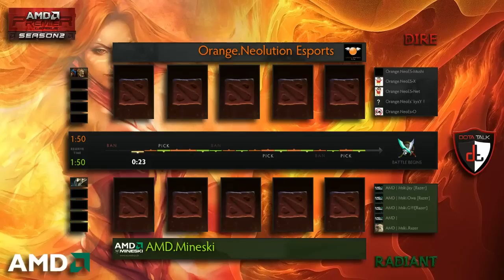Dota 2 - Orange vs Mineski, game 1 - AMD Premier League